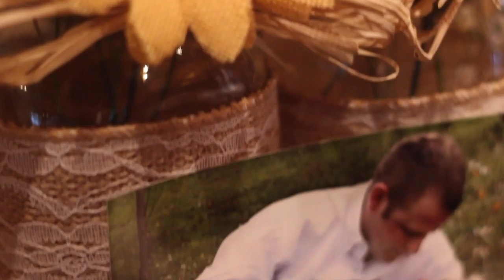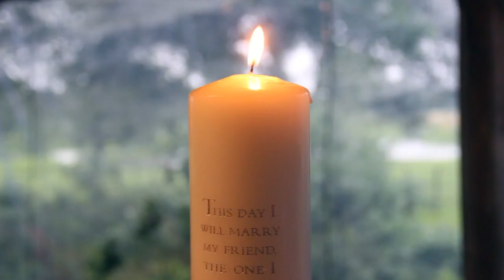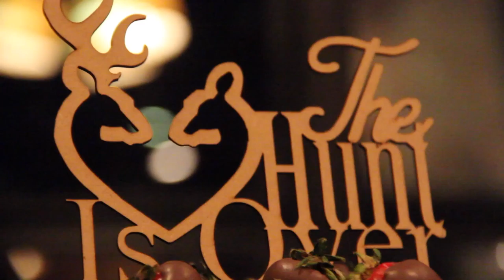David & Chelsea Land: Wedding Highlights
A lovely wedding, was so glad I could be a part of it!